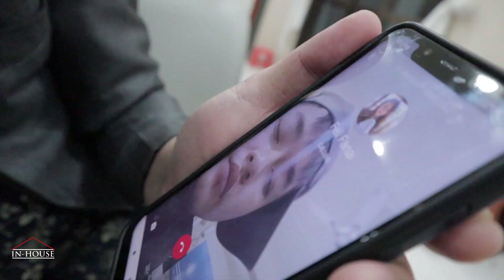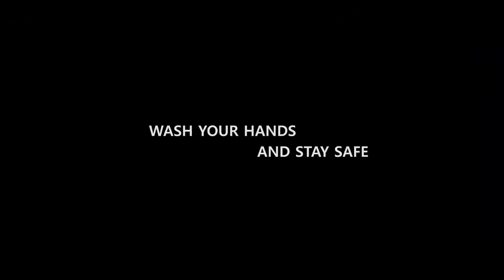DAY 3 with Feli Fanai | Quarantine Period | IN-HOUSE